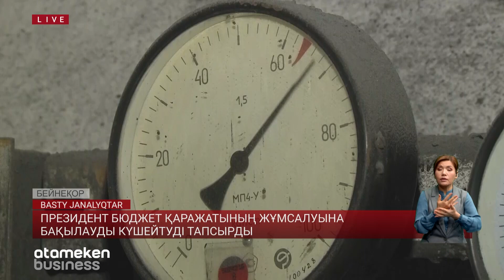Президент бюджет қаражатының жұмсалуына бақылауды күшейтуді тапсырды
Үкімет басшысы Президентке еліміздің әлеуметтік-экономикалық дамуы және республикалық бюджеттің параметрлерін нақтылау мәселелерін баяндады. Шағын және моноқалаларды дамытуға, «Ауыл  ел бесігі» жобасын іске асыруға, елді мекендерді газбен қамтамасыз етуге қосымша қаржы бөлу көзделіп отырғанын да сөз етті Смайылов. Айтуынша жылумен қамту жүйелерін салуға және реконструкциялауға, азық-түлік қауіпсіздігін сақтауға, ауыл халқын жаппай жұмыспен қамту үшін жағдай жасауға да қаржы бағытталады. Сондай-ақ, Үкіметтің биыл елдегі Жалпы ішкі өнімнің нақты өсімін 4 процент, ал мұнай бағасын барреліне 85 доллар көлемінде бекіту жоспарын жеткізді. Кездесу соңында Президент бюджет қаражатының жұмсалуына бақылауды күшейтуді тапсырды.